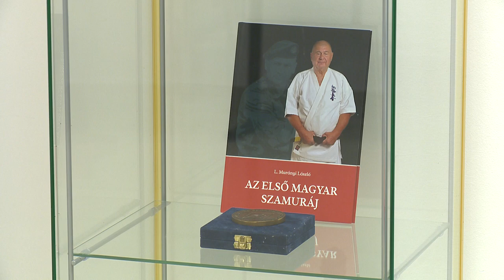Furkó-kiállítás Mátészalkán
A nyolcdanos kyokushin karate mester, Furkó Kálmán életét bemutató kiállítás nyílt Mátészalkán a Dienes Galériában. A százéves születésnapját ünneplő Mátészalkai MTK rendezvénysorozatának részeként látható a fiatalkorát a városban töltő sportember pályafutását végigkövető tárlat.